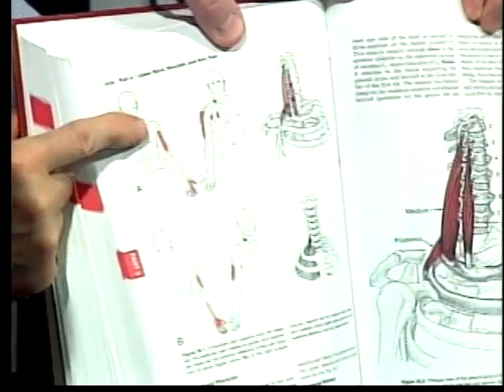PART FOUR OF THE LIVING WITHOUT PAIN SEMINAR WITH TASSO SPANOS